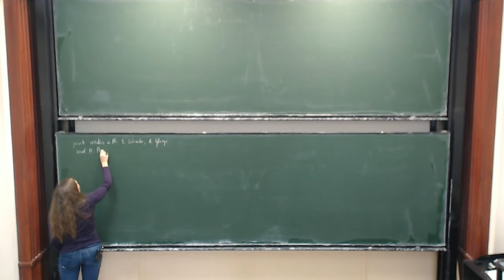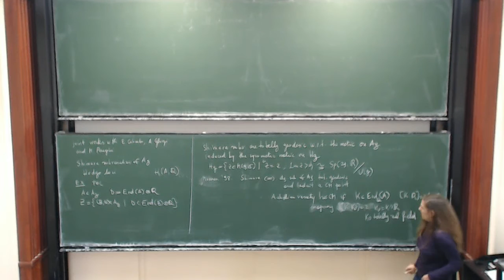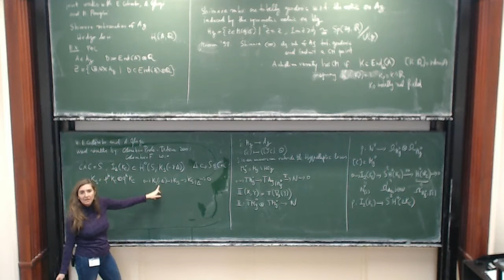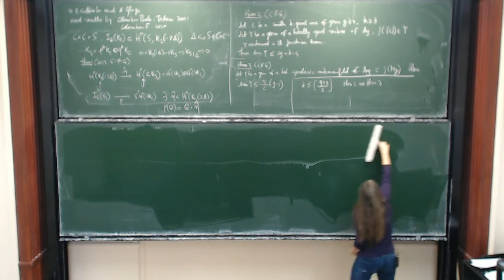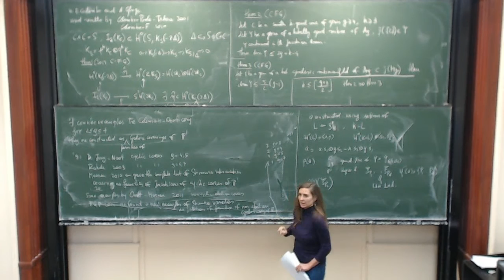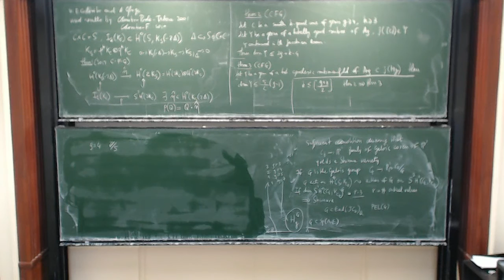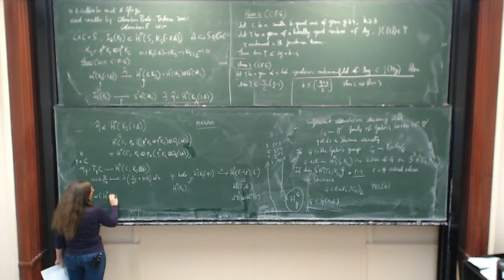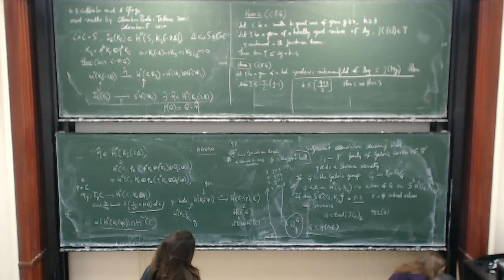Paola Frediani: Totally geodesic submanifolds in the Torelli locus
We will describe recent results on totally geodesic submanifolds and Shimura subvarieties of Ag contained in the Torelli locus Tg. Using the second fundamental form of the Torelli map we give an upper bound on the dimension of totally geodesic submanifolds contained in Tg, which depends on the gonality of the curve. We will also describe some new examples of Shimura subvarieties in Tg obtained as non-abelian Galois coverings of P1. These are results in collaboration with E. Colombo, A. Ghigi and M. Penegini.

The lecture was held within the framework of the Junior Hausdorff Trimester Program Algebraic Geometry. (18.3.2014)